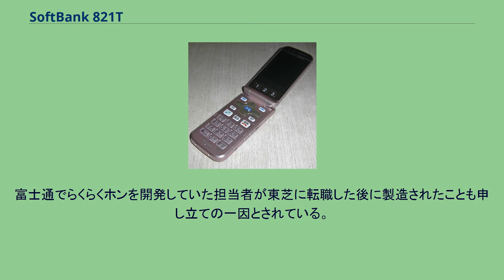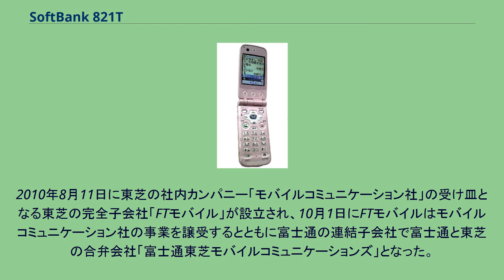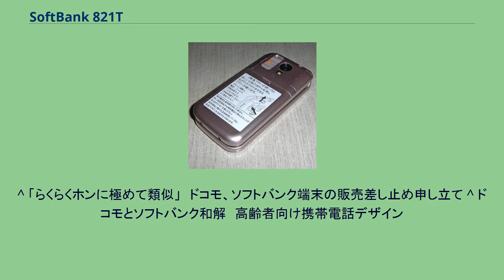SoftBank 821T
SoftBank 821T（ソフトバンク821T）は、東芝が開発しソフトバンクモバイルが販売しているW-CDMA通信方式の携帯電話端末である。
また、後継モデルであるSoftBank 832T（ソフトバンク832T）についても解説する。
S!アプリを利用したルートナビゲーションなどのサービスは利用不可。
デコレメールは821Tは受信のみ（作成は不可）、832Tは受信も非対応。
本端末がNTTドコモのらくらくホンシリーズの「FOMAらくらくホンIII」と酷似しているとして、ドコモおよび（「らくらくホンIII」の製造元である）富士通は2008年3月17日、ソフトバンクモバイルと（821Tの製造元である）東芝に対して、模倣商品の販売などによる不正な競争を防止する不正競争防止法に基づき、本機種の製造、販売などの差止めを求めて、東京地方裁判所に仮処分命令の申立を行った。
具体的には、ディスプレイ側に付いた3つのショートカットキーや十字型のカーソルキー、及びその組み合わせがらくらくホンと酷似していることを挙げている。
しかし、ドコモの申し立てに対しては以下に挙げる問題点も指摘されている。
ちなみに、京セラが製造したauの簡単ケータイW32Kは、ショートカットキーに類似点はあるがカーソルキーは円形になっている点がらくらくホンとは異なる。
富士通でらくらくホンを開発していた担当者が東芝に転職した後に製造されたことも申し立ての一因とされている。
2009年4月15日、4社間で和解に至ったことが明らかになったが、その内容については非公開である。
ちなみに東芝の携帯電話事業は、和解した翌年の2010年6月17日に富士通の携帯電話事業との統合が発表された。
2010年8月11日に東芝の社内カンパニー「モバイルコミュニケーション社」の受け皿となる東芝の完全子会社「FTモバイル」が設立され、10月1日にFTモバイルはモバイルコミュニケーション社の事業を譲受するとともに富士通の連結子会社で富士通と東芝の合弁会社「富士通東芝モバイルコミュニケーションズ」となった。
その後2012年4月1日に富士通東芝は富士通の完全子会社「富士通モバイルコミュニケーションズ」となり東芝は事実上携帯電話事業から撤退、最終的には同社も富士通の携帯電話事業を引き継いだ「富士通コネクテッドテクノロジーズ」に合併され消滅、現在に至る。
この問題が2010年の事業統合の一因となったのかは不明。
^ 「らくらくホンに極めて類似」　ドコモ、ソフトバンク端末の販売差し止め申し立て ^ ドコモとソフトバンク和解　高齢者向け携帯電話デザイン